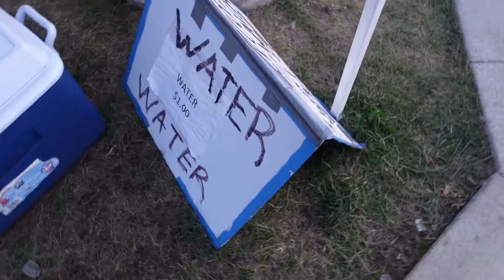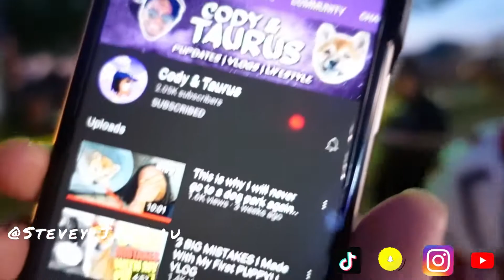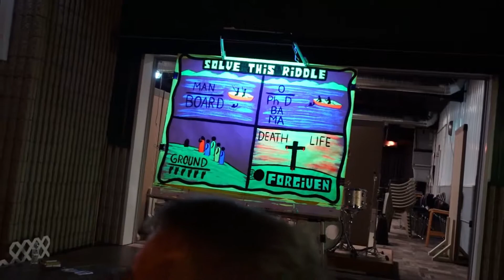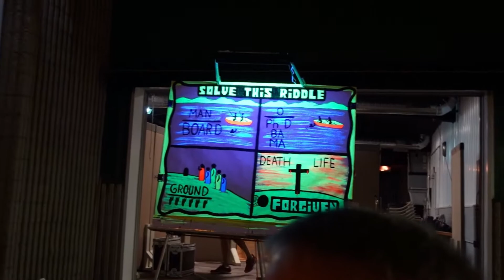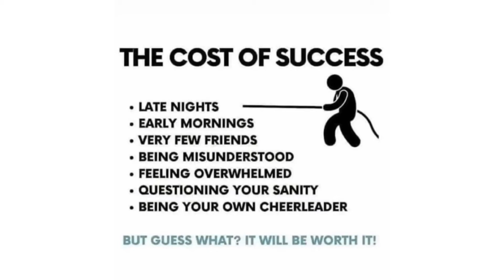Vlog State Fair - Random Questions / Public Interviews / Noodle Fight / Live concert performance